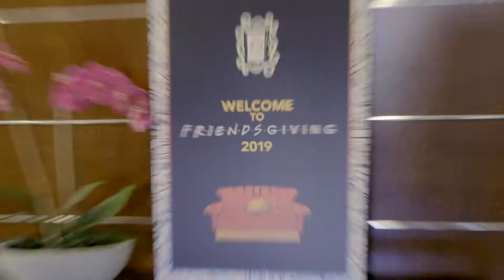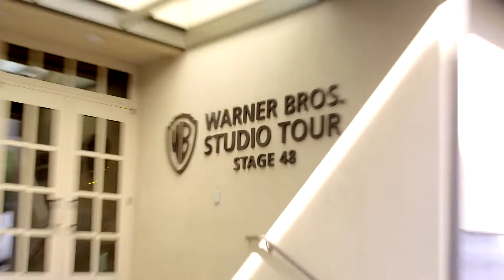Friendsgiving Event 2019 | Warner Bros. Studio Tour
And that’s a wrap! The best way to celebrate Friends is with good friends. Thank you to everyone who attended WBFriendsgiving, we’ll see you in 2020!.

About Warner Bros. Studio Tour Hollywood:
Warner Bros. Studio Tour Hollywood brings you closer than ever to the legendary entertainment you know and love. View the real sets and soundstages where the greatest names in entertainment made history. Get ready to touch, tour and explore the iconic 110-acre backlot that brought Argo and Batman to the big screen. From The Big Bang Theory to Friends, Warner Bros. Studio Tour Hollywood takes you behind-the-camera for a revealing look at how the magic is made.